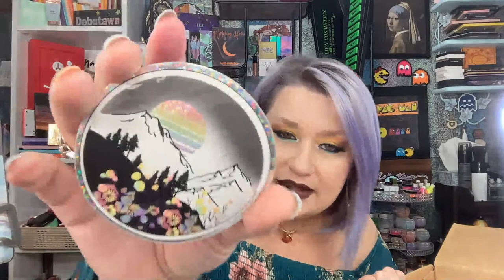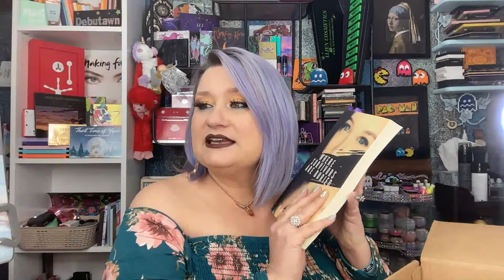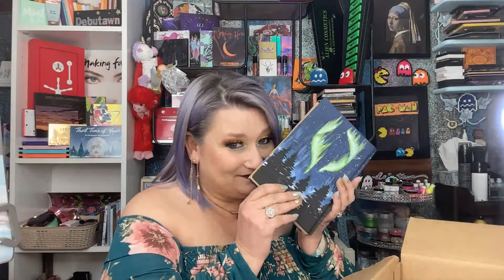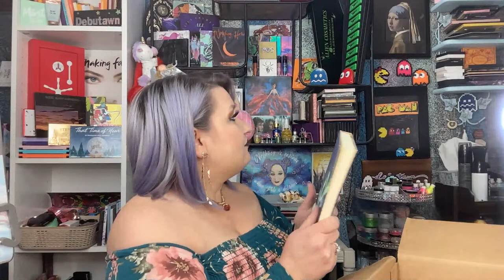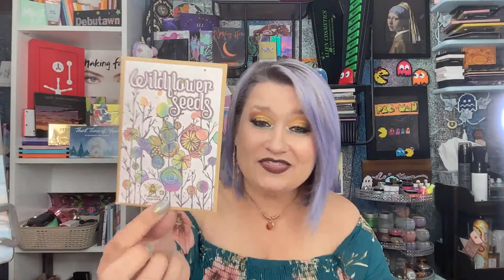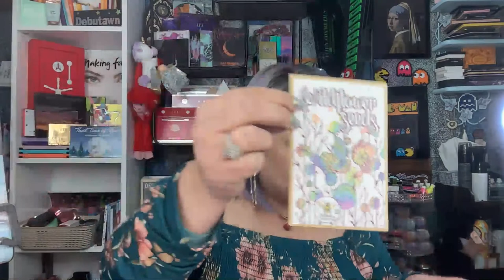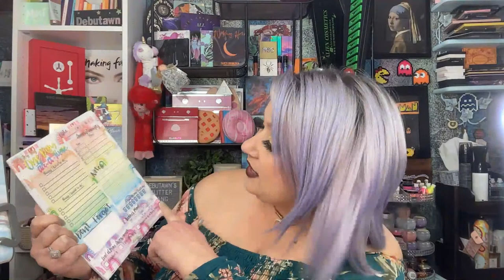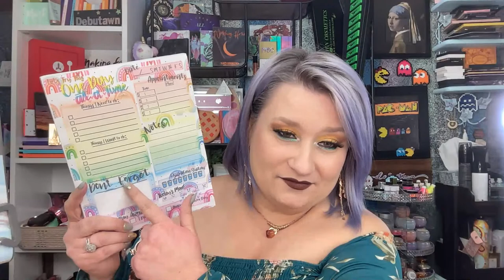Untitled Designs The Box Mystery Box Subscription / Curated Hand Designed Art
CODE
DEBUTAWN
Save 20%

🟣FRIEND MAIL 📬
Goddard Ks
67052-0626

Truly Appriciate Anytime You Use My Codes 💖

💰Unearthly Cosmetics ( formally known as Alien )
Affillate Code *
DEBUTAWN
SAVES 10%

💰Nomad Cosmetics
Code
Debutawn
Saves 10%

Affilate Code*
DEBUTAWN
Save 10%

💰Base Blue Cosmetics
Code
Debutawn
Save 15%

💰Wenzdae Cosmetics
Code
Debutawn
Saves 10%

💰Rebellious Unicorn Cosmetics
CODE
Debutawn
Save 20%

💰Curst Kosmetics
CODE
DEBUTAWN
Saves 10%

💰Untitled Designs
CODE
DEBUTAWN
Save 20%
T-shirts , Stickers, Cosmetics Bags

💰 Snocca Nails
 Debutawn
Save 15%

Save $7 on Uber Eats use Code
eats-debbiek4942ue

🌟In depth YT video explaining my Dercums disease-

If your a subscriber of mine I want to tell you thank you and that you all are so very special to me!